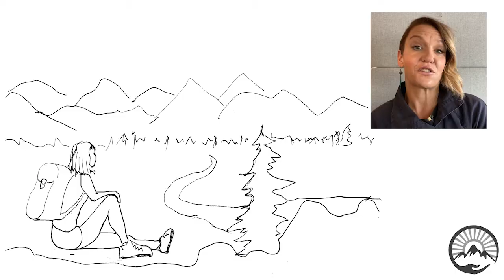How to find inner peace?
Do you ever feel exhausted?
Do you ever wish you could take a break?

If you find my tips useful, share them with your friends and loved ones.

Life change requires work - you CAN do this work alone, however, hiring a life coach largely ups your chances for faster and lasting results.

Take this assessment test to see how you sabotage yourself.

MENTAL FITNESS Class Launches June 1 2023 and is ongoing.

It's only $29 / month